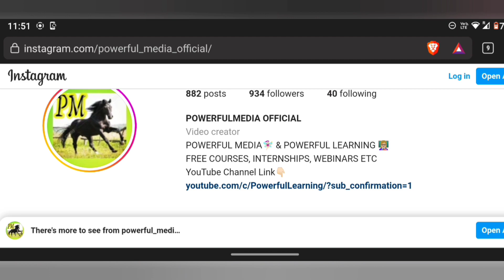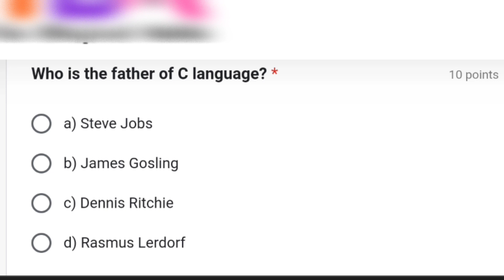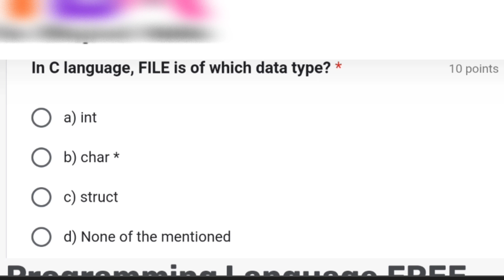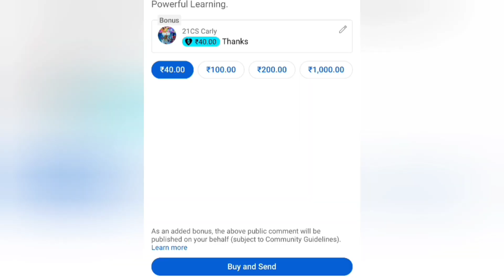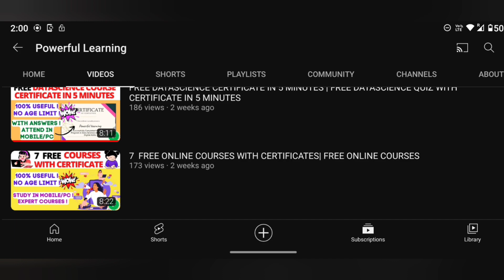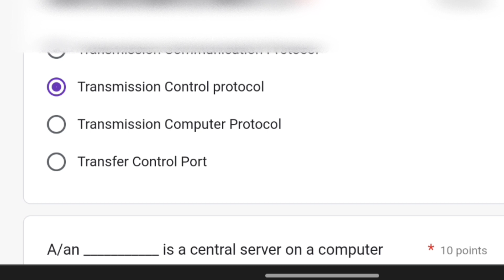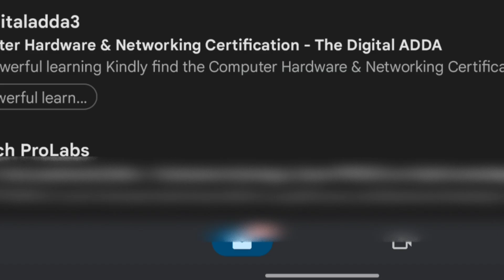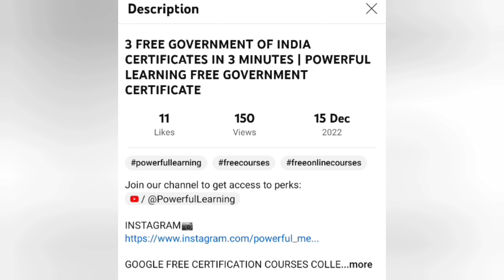2 FREE CERTIFICATES IN 5 MINUTES| WITH ANSWERS | C & COMPUTER HARDWARE,NETWORKING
👩‍🎓Topics covered in my channel👩‍💻